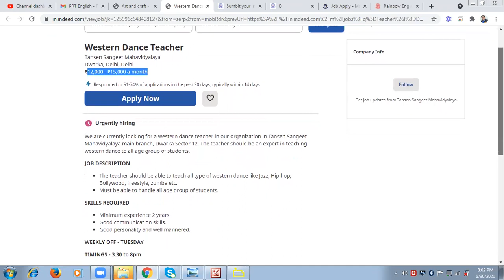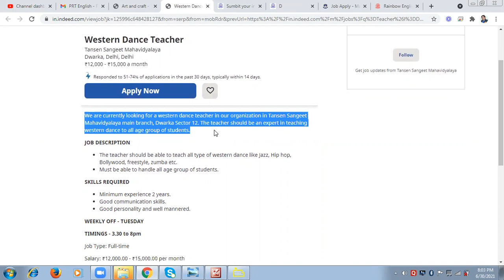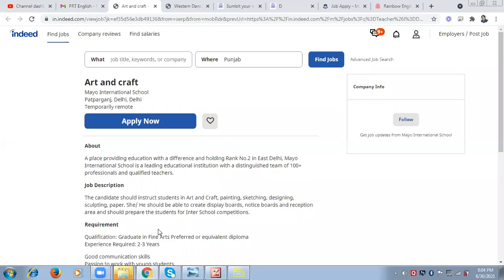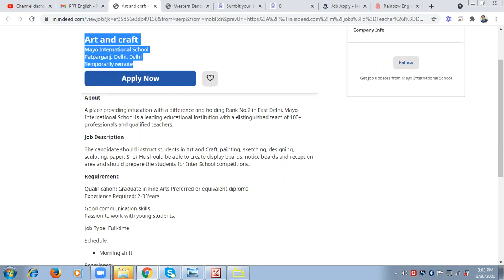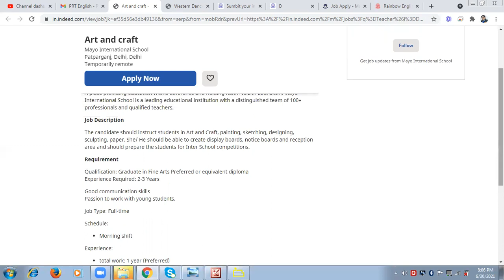School Vacancy 2021 I School Teacher Recruitments 2021 | School Teacher Vacancy 2021 I Sunil Kaushal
School Teacher Recruitments 2021 |  School Recruitment 2021 I School Teacher Vacancy 2021

UCSJsC5TcNhMGsFydgaeZMeQ

, sarkari job 2021, SSA_NVS_KVS_DSSSB_PGT_TGT_TEACHERS_RECRUITMENT_2021
punjab sarkari job,punjab mein sarkari naukri,punjab sarkari naukri 2019,mp job vacancy 2021 ,mp sarkari naukri 2021, june mp job vacancy 2021,Sarkari

delhi public school recruitment 2021,
delhi public school vacancy 2021,
dps recruitment 2021,
dps school recruitment 2021 ,
delhi public school ghaziabad vacancy 2021,
reliance school vacancy,
reliance school recruitment 2021,
dais school recruitment 2021,

reliance school vacancy,
reliance school Jamnagar,
oberoi international school Mumbai,
dhirubhai ambani international school vacancy 2021,
dais school vacancy 2021,
teacher recruitment 2021,
teacher vacancy 2021 in Maharashtra,